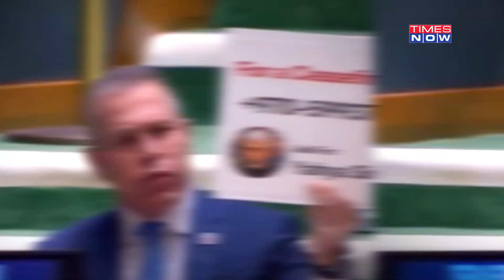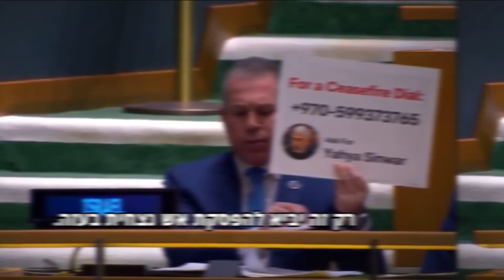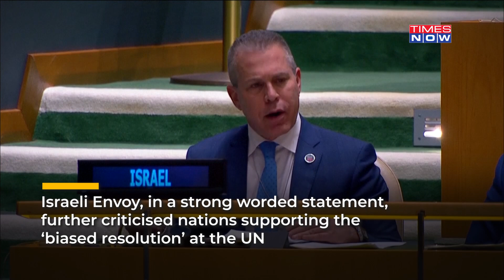Israeli Envoy's Shocking 'Hamas Chief's Mobile Number' Plan At UN To Bring Peace To Gaza?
Israeli Ambassador at the UN claimed that a ceasefire in Israel would mean a free hand for Hamas’ atrocities in Gaza amid the war. Israel also claimed that there could be a ceasefire after Hamas releases all Israeli hostages. Watch the video to know more.